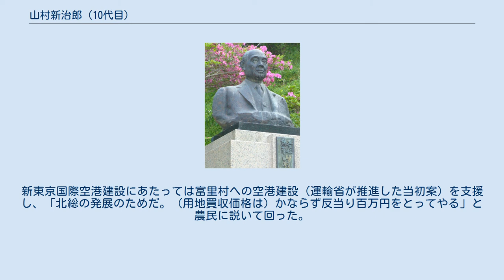山村新治郎 (10代目)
10代目山村 新治郎（やまむら しんじろう、明治41年（1908年）3月2日 - 昭和39年（1964年）10月2日）は、日本の政治家、実業家。
元衆議院議員。
予算委員長、議院運営委員長、自由民主党の国会対策委員長等の要職を歴任し、池田内閣において行政管理庁長官を務めた。
他に佐原造船社長、山村産業社長、会長も務めた。
 よど号ハイジャック事件で運輸政務次官として乗客の身代わりとなったことで知られる山村新治郎（11代目）（旧名直義）の父。
 千葉県佐原市（現香取市）出身。
先代新治郎の長男。
佐原中学卒業。
肥料・米穀商を経営。
 千葉県議を経て昭和21年（1946年）以来千葉県から衆議院議員当選9回。
第2次池田第3次改造内閣、第3次池田内閣で行政管理庁長官を務めた。
新東京国際空港建設にあたっては富里村への空港建設（運輸省が推進した当初案）を支援し、「北総の発展のためだ。（用地買収価格は）かならず反当り百万円をとってやる」と農民に説いて回った。
昭和39年（1964年）10月2日、56歳で死去。
 死後、正三位勲一等旭日大綬章を追贈。
後継候補として息子の11代目山村新治郎が出馬し、当選を果たした。
 趣味はスポーツ、読書。
宗教は浄土宗。